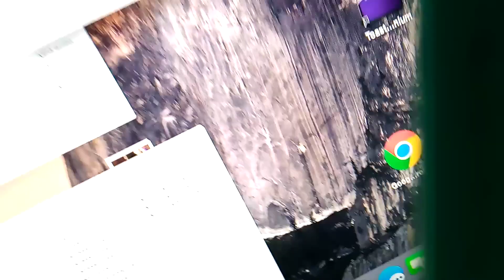Music without limits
The next chapter